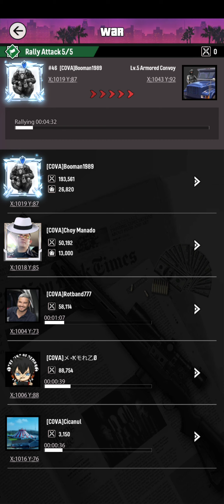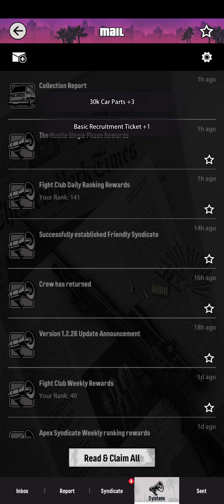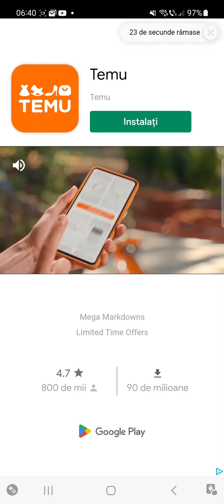City of wars warzone vacation MDSG SEASIDEADVENTURE diamonds IN THE SKY THE hustle 2